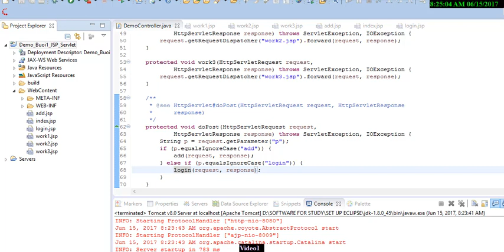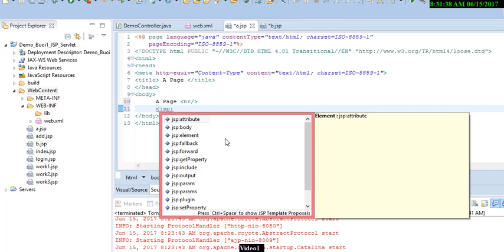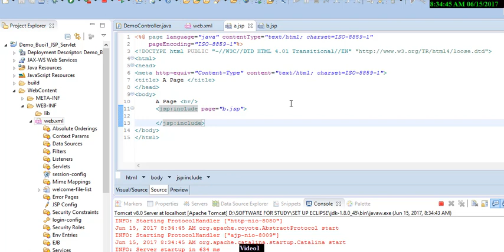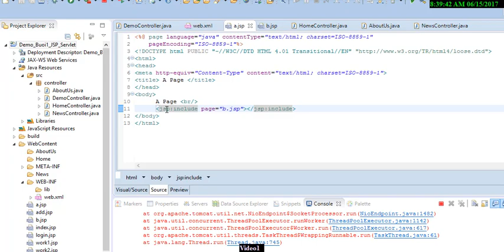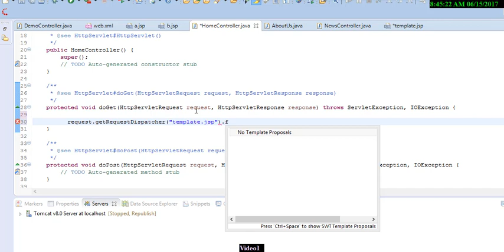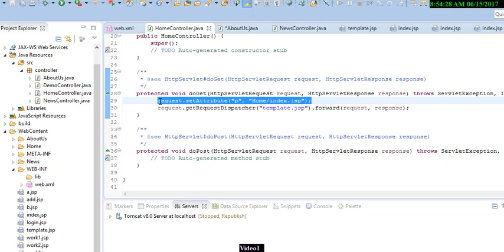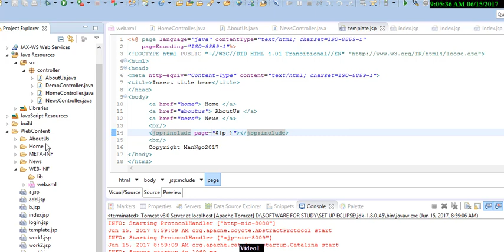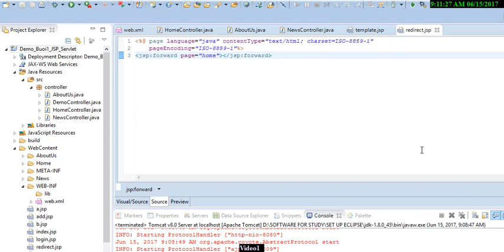JSP-SERVLET-Buổi 1 - Giơi Thiệu- Part 2